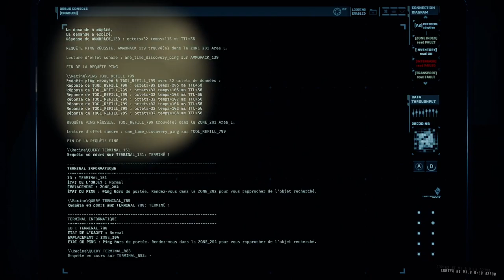GTFO R2C1: Triangulation (Main)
Main run of R2C1. Thanks to Chubaka, MrSpoke and Fourmizzz for the run.